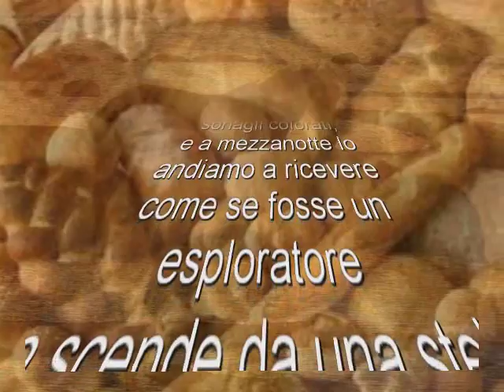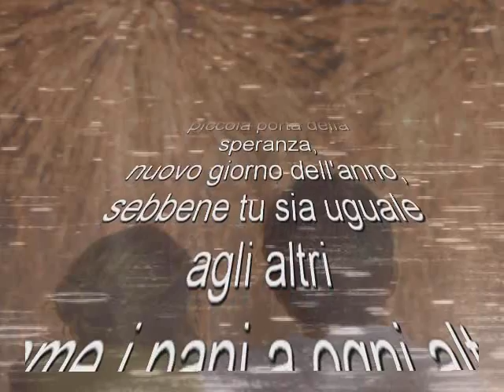Pablo Neruda il giorno di capodanno